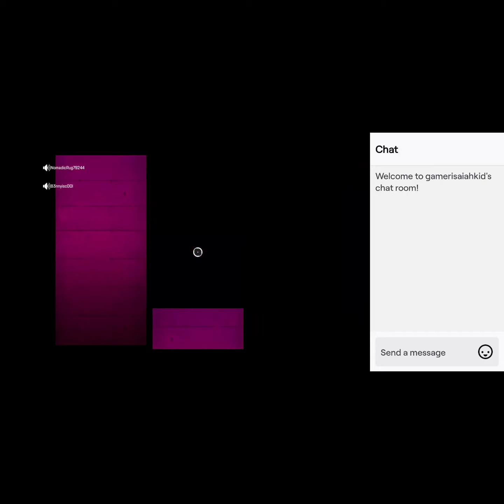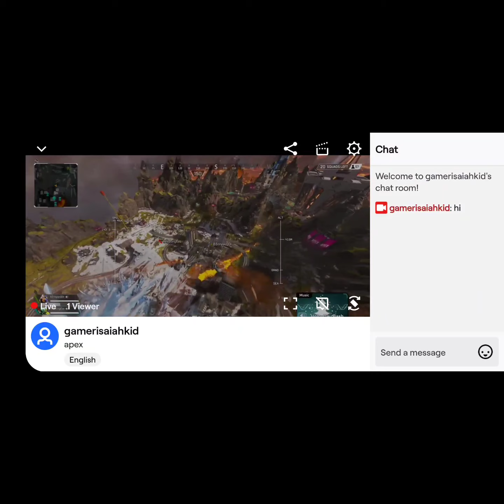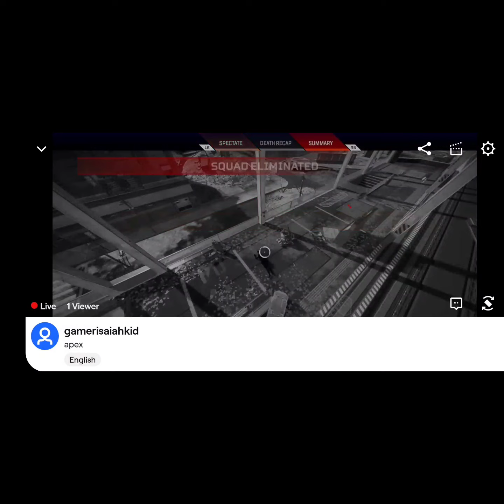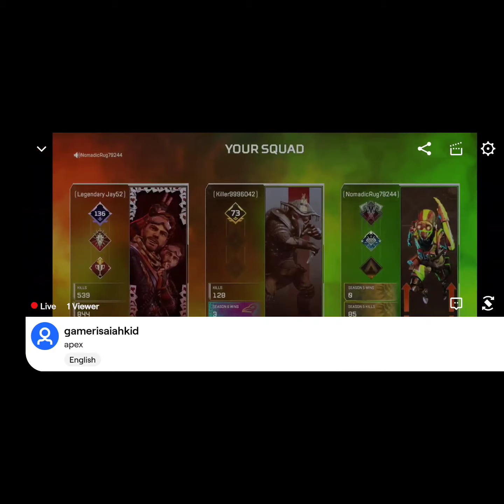October 1, 2020